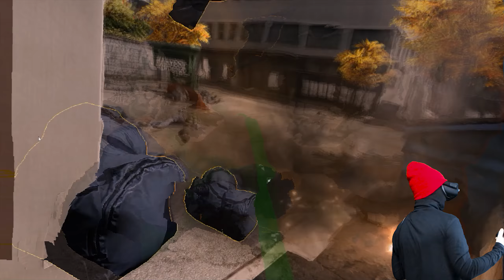PAYDAY 2 VR - Сломал пилу, несу в ремонт! Rush & Stealth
Поиграл в PAYDAY 2 VR beta в шлеме виртуальной реальности Oculus Rift CV1.